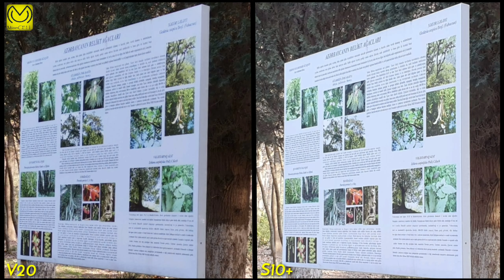Honor v20 vs Samsung S10+ detaylı kamera karşılaştırması / detailed camera comparison